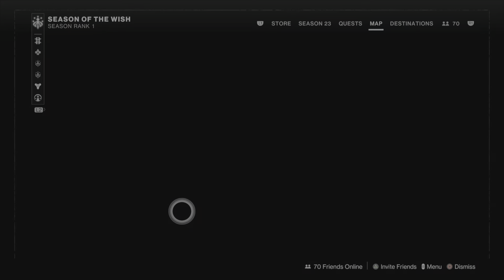DESTINY 2 - XUR LOCATION: SEPTEMBER 22